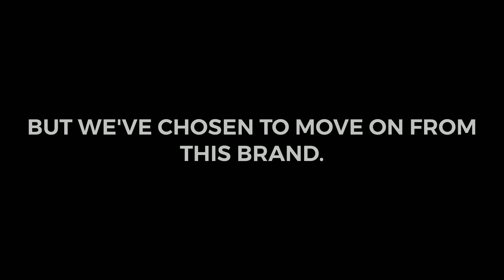The End of Team Astral... (Goodbye + Explanation)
Today's final video explains what's happening to Team Astral and why we are officially ending the team. 💔

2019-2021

-Team Astral